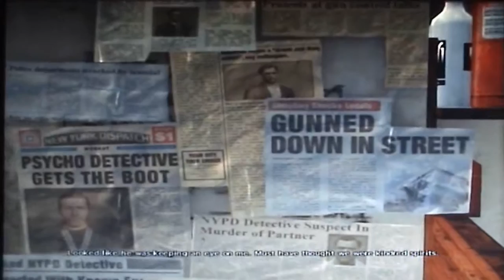Max Payne 3 Playthrough pt9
This is my Playthrough of Max Payne 3 for Playstation 3 with Live Commentary.

If you enjoy pls Like,Sub,and Comment.Thanks.